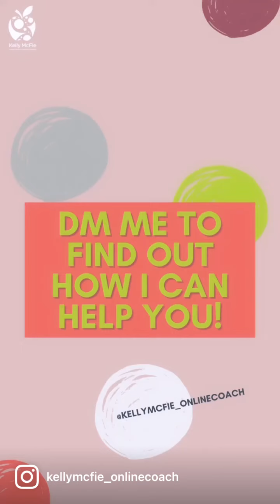Focus on the process, rather than the outcome!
A different way of looking at things…